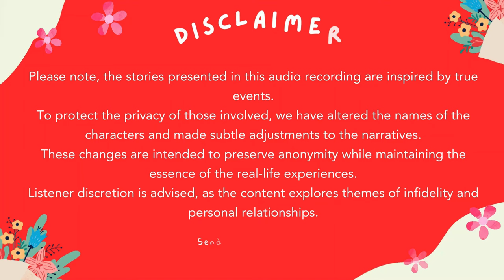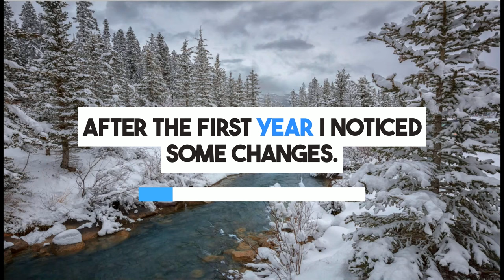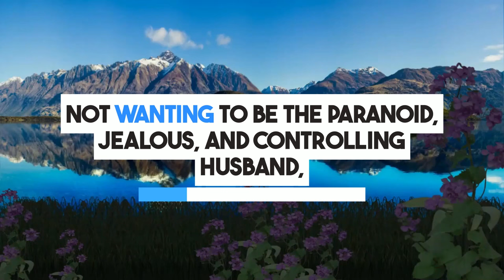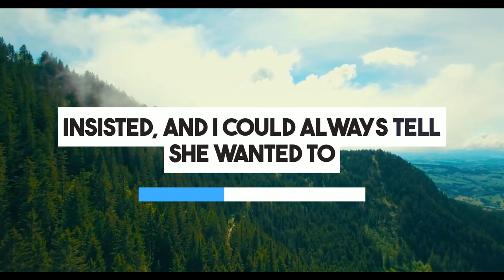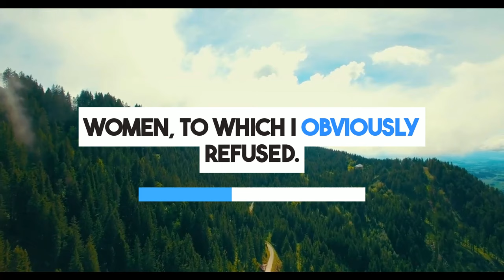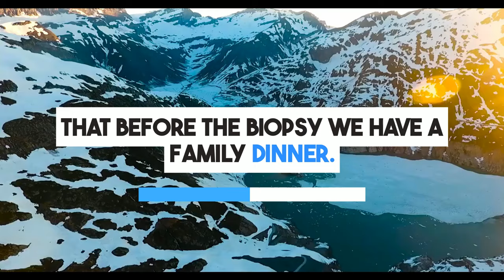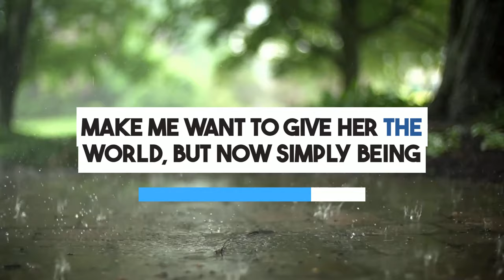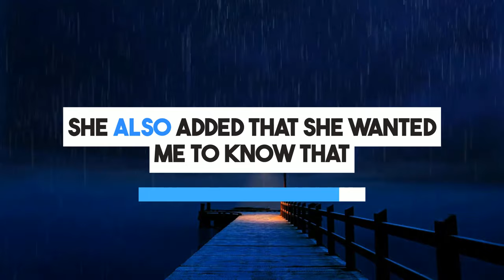My Daughter’s Drunk Confession Ruined Our 25-Year Marriage | Reddit Cheating Stories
In this shocking cheating audio story podcast "My Daughter’s Drunk Confession Ruined Our 25-Year Marriage." The reddit cheating stories follows a man who notices drastic changes in his wife’s behavior after their children go to college.
0:00 - Intro
0:08 - Story
7:10 - Update
As she starts drinking more, wearing suggestive clothes, and becoming distant, he grows suspicious. Despite finding inappropriate messages from a male coworker on her phone, he chooses to trust her, exploring themes similar to reddit relationship advice.

The situation takes a dramatic turn when the cheating wife resigns from her job, and they begin marriage counseling, which initially improves their relationship. However, her bond with their daughter deteriorates.

Tragedy strikes when the wife is hit by a drunk driver and becomes wheelchair-bound. She then suggests the man sleep with other women, which he refuses, attributing it to her depression. This part of the cheating wife stories reflects the complexity of open relationship dynamics, even though the man refuses to engage in such behavior.

The turning point comes when their daughter, drunk and distressed, reveals in reddit real voice that she saw her mother cheating with another man during her time at the real estate firm. The wife admits to the affair and expresses deep regret, calling it the worst mistake of her life.

This heart-wrenching episode highlights the emotional turmoil of infidelity stories of betrayal and the impact of crazy cheating stories reddit.

For more gripping secret audio stories and nuclear revenge stories, tune into our podcast. Explore these intense reddit stories relationships and uncover more about the devastating effects of betrayal and family dynamics.